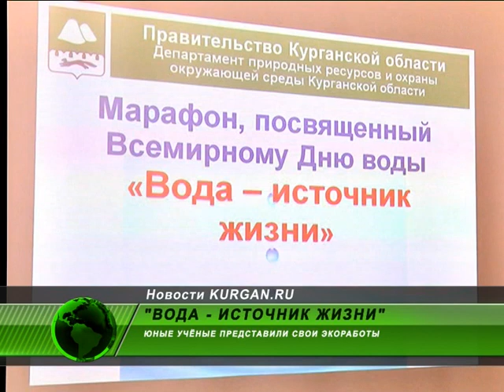Как повысить качество воды?